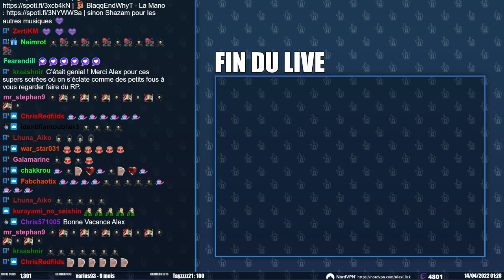Miguel - S6E12 |21 Jump Click